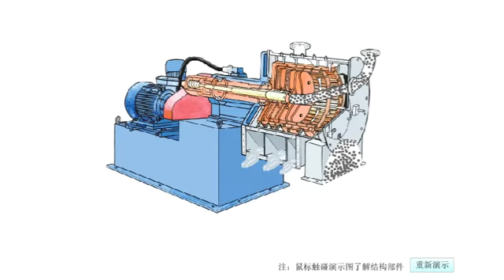Best HR PISTONS PUSHING CENTRIFUGE Supplier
HR pistons pusher centrifuge will be led to the product distributing plate through the feeding pipeline continuously. Then the suspension will be distributed evenly on the filter net in the inner first-grade drum. Most of the liquid phase will be thrown out through the filter net and the filter holes on the drum wall, and then drained outside through the liquid outlet. The solid will be intercepted on the first-grade drum and form a cake ring.